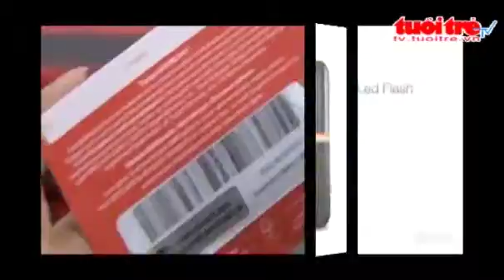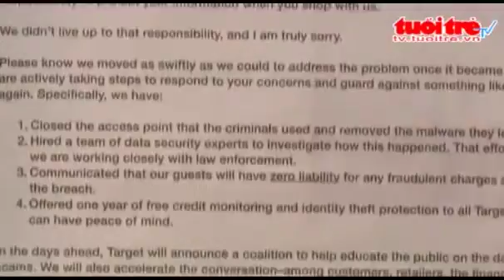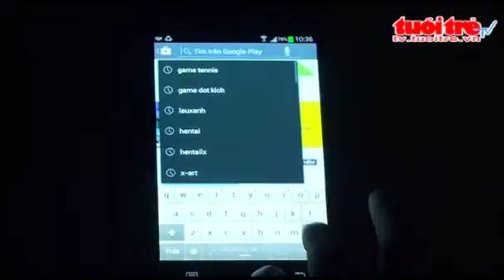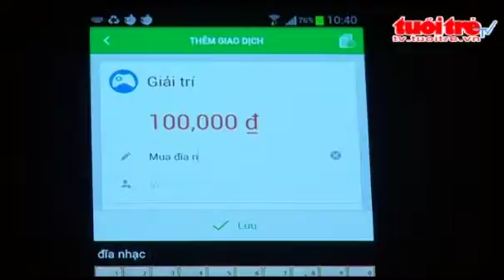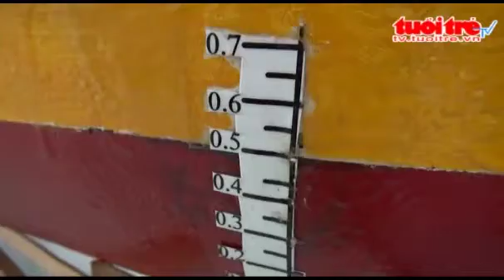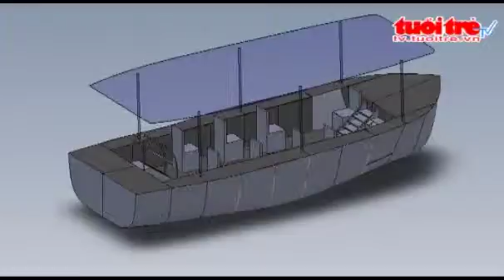[BK-OISP] Sinh viên chế tạo tàu năng lượng mặt trời